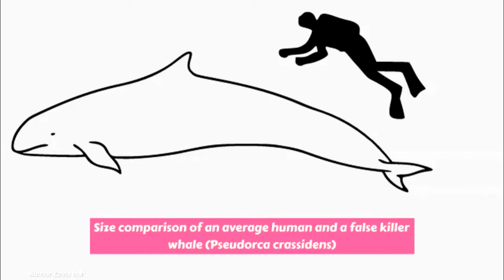False Killer Whale (Pseudorca crassidens)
The false killer whale is a species of oceanic dolphin that is the only extant representative of the genus Pseudorca. It is found in oceans worldwide but mainly frequents tropical regions. Wikipedia

Scientific name: Pseudorca crassidens

Higher classification: Pseudorca

Order: Even-toed ungulates

Family: Delphinidae

Phylum: Chordata

Rank: Species

** The false killer whale reaches a maximum length of 6 m (20 ft), though size can vary around the world.